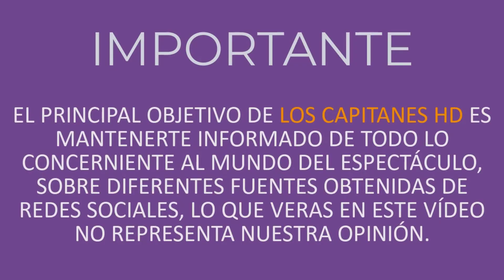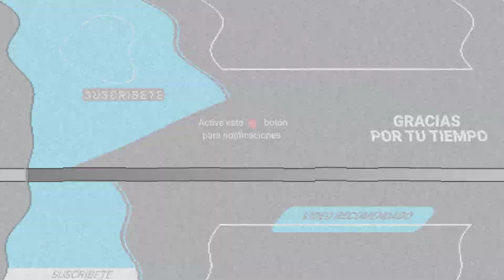Chiquis Rivera causa polémica al presumir que usa crema anticelulitis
La cantante dejó su trasero al descubierto y El Chapo de Sinaloa se le fue con todo.

A través de su cuenta oficial de Instagram, Chiquis Rivera lanzó su más reciente emprendimiento, una crema anticelulitis, sin embargo, la cantante dividió opiniones al posar con su nuevo producto y mostrarse al natural. ◉◉◉◉◉◉◉◉◉◉◉◉◉◉◉◉◉◉◉◉◉◉◉◉◉◉◉◉◉◉◉◉◉◉◉◉◉◉